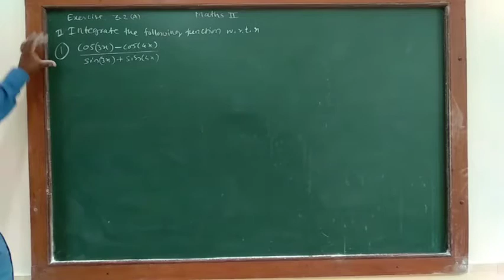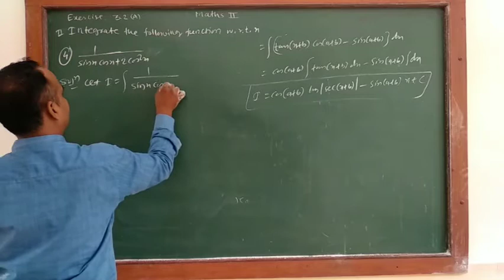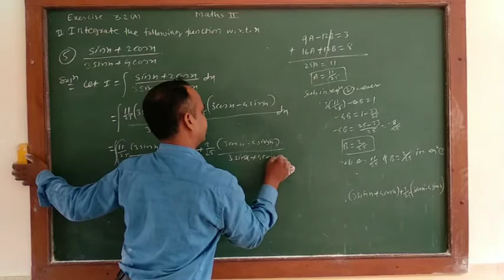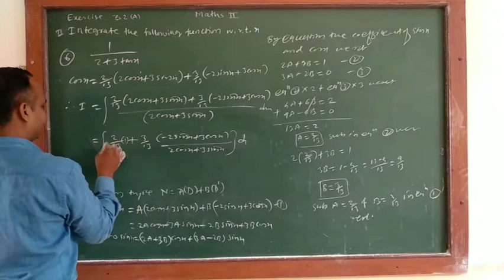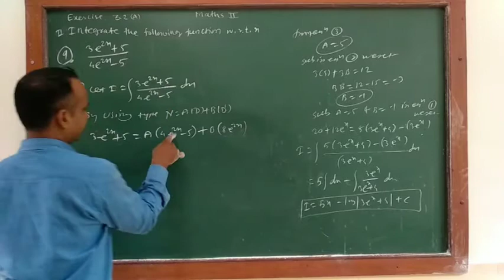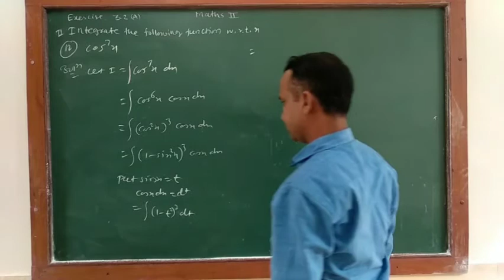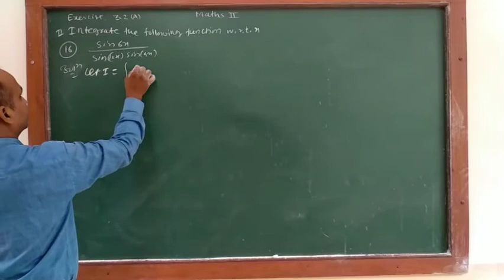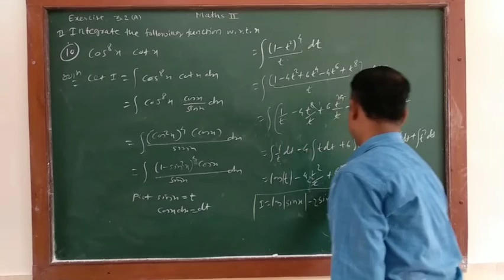Indefinite integration lecture 8 by Atul Limgude sir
Indefinite integration - exercise 3.2  part 2